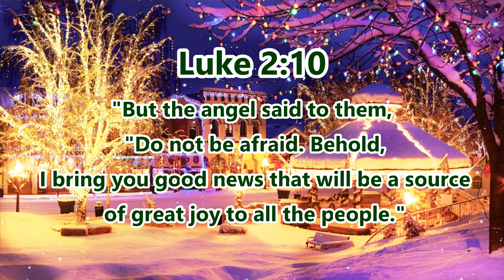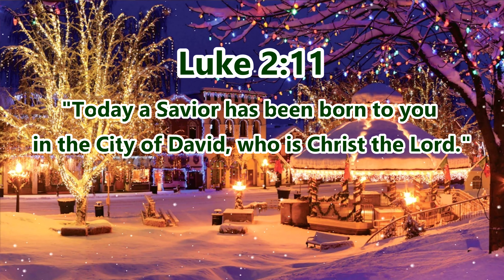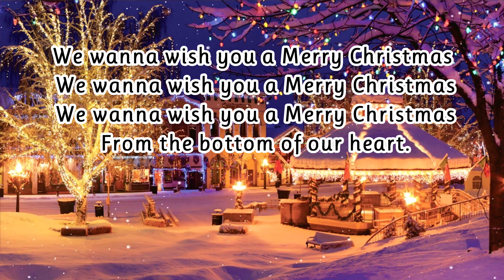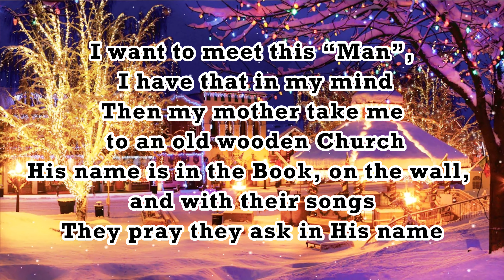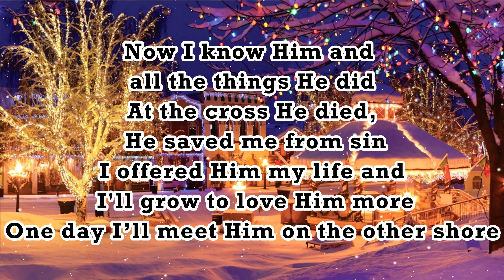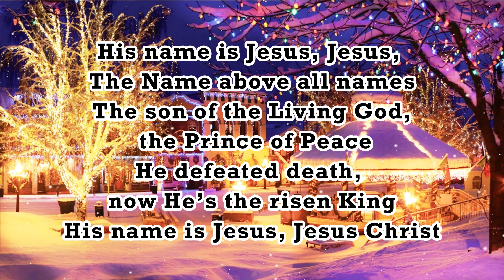'FELIZ NAVIDAD" (Worship Music by lifebreakthrough)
Buy Music @